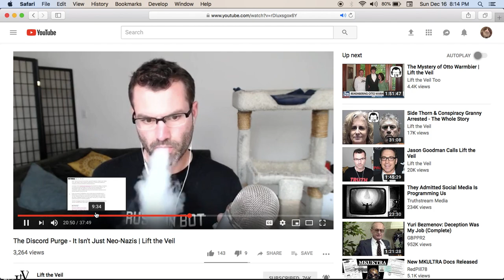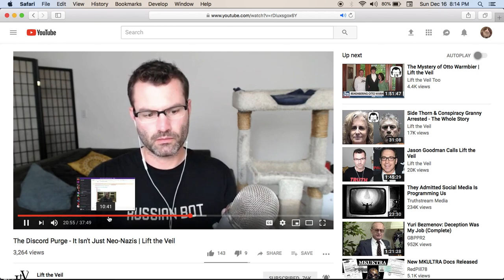Nathan chats with Pure Truth AKA Deny the Lie - Part 1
This was the beginning of the purge on The Discord Platform. Engineered by a few corrupt Government shills to destroy and take over a new platform.